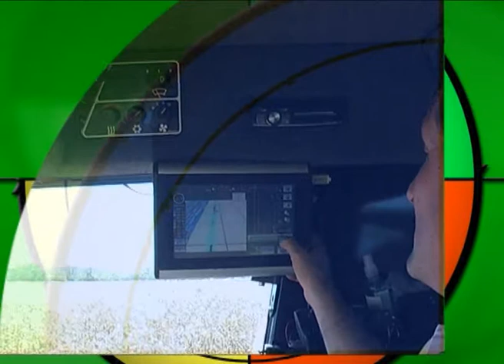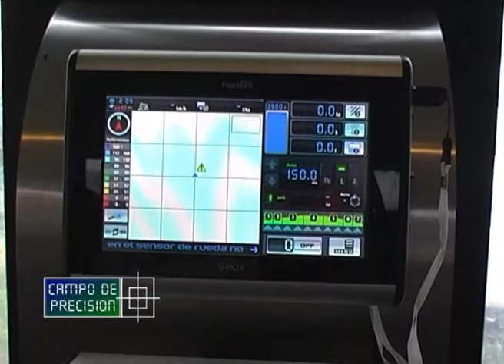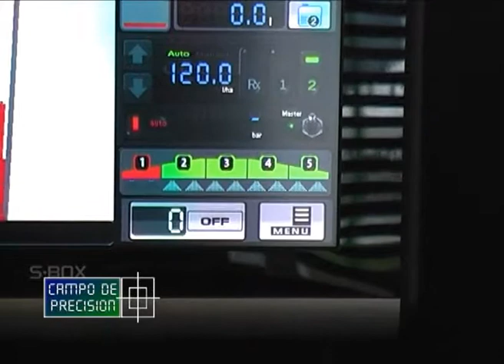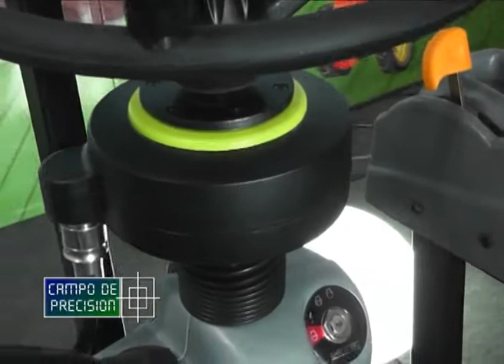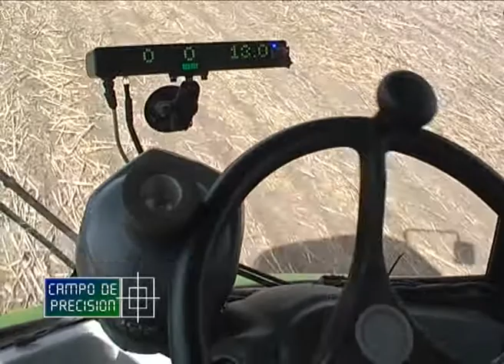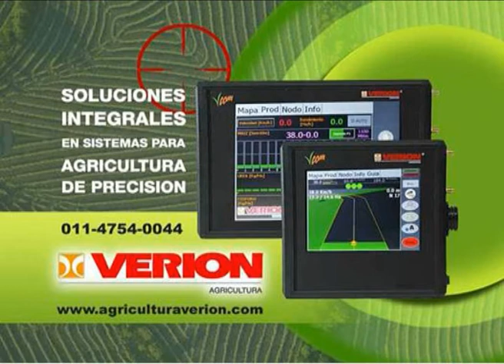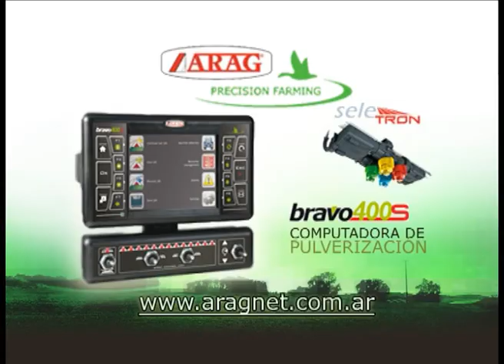P345B2 - Computadoras y pilotos automáticos Plantium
Computadoras y pilotos automáticos Plantium

Diego Romero
Departamento Comercial -  Plantium

Seguimos en el curso de agricultura de precisión de Manfredi, en donde nos encontramos con los amigos Plantium, empresa nacional fabricante de las computadoras multifunción S-BOX, además de diferentes modelos de pilotos automáticos.

Con ellos, revisamos las características de sus computadoras, adaptables a siembra, pulverización, cosecha y fertilización variables, además de conversar sobre las diferentes opciones de pilotos automáticos y señales correctoras, que disponen.

El próximo programa continuaremos con la segunda parte de esta nota, conversando sobre la nueva computadora touch screen Plantium S.BOX-7